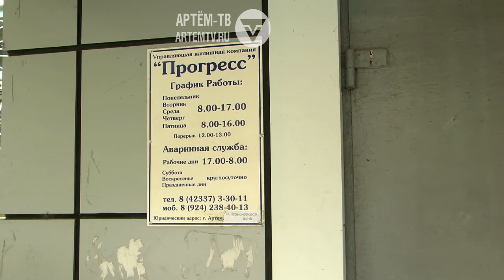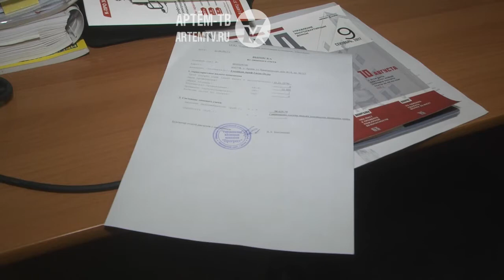Квартиросъемщики не оплачивают счета, управляющая компания не проводит ремонт. Все по-честному?